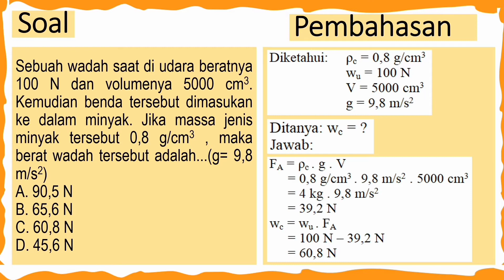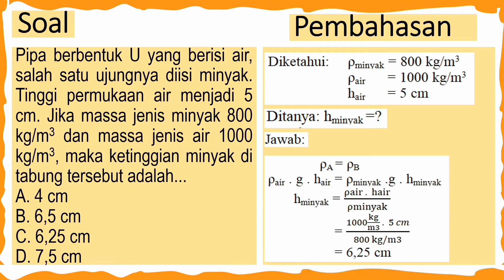SOAL DAN PEMBAHASAN BAB 7 Tekanan Zat dan Penerapannya dalam Kehidupan Sehari-hari IPA Kelas 8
Panjang sisi sebuah kubus besi yang terletak di atas meja dengan luas permukaan 4 m2 adalah 10 cm. Berat kubus tersebut 60 N. Maka tekanan kubus besi tersebut sebesar...
A. 2000 N/m2
B. 5000 N/m2
C. 3000 N/m2
D. 6000 N/m2

Sebuah wadah saat di udara beratnya 100 N dan volumenya 5000 cm3. Kemudian benda tersebut dimasukan ke dalam minyak. Jika massa jenis minyak tersebut 0,8 g/cm3 , maka berat wadah tersebut adalah...(g= 9,8 m/s2)
A. 90,5 N
B. 65,6 N
C. 60,8 N
D. 45,6 N

Hartanto mendorong sebuah gerobak dengan kedua tangannya. Gaya yang dia gunakan adalah 90 N. Apabila luas telapak tangan Hartanto 150 cm2. Maka tekanan yang dapat diberikan adalah...
A. 6000 N/m2
B. 4000 N/m2
C. 3000 N/m2
D. 2000 N/m2

Pipa berbentuk U yang berisi air, salah satu ujungnya diisi minyak. Tinggi permukaan air menjadi 5 cm. Jika massa jenis minyak 800 kg/m3 dan massa jenis air 1000 kg/m3, maka ketinggian minyak di tabung tersebut adalah...

Suatu wadah berisi minuman dengan tinggi 15 cm. Berapa tekanan hidrostatis pada dasar wadah dengan massa jenis minuman sama dengan massa jenis air, yaitu 1000 kg/m3. Dan diketahui gravitasi bumi sebesar 10 m/s2.
A. 2000 pascal
B. 1500 pascal
C. 2500 pascal
D. 3000 pascal